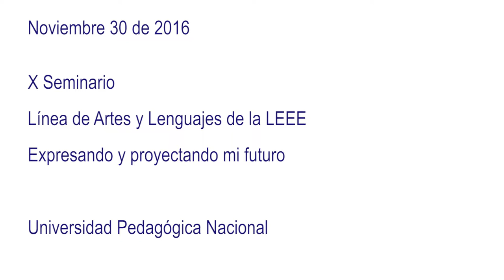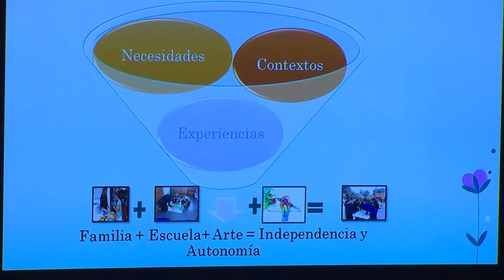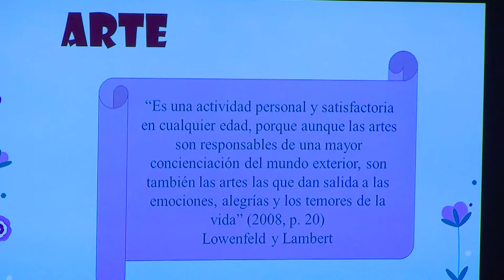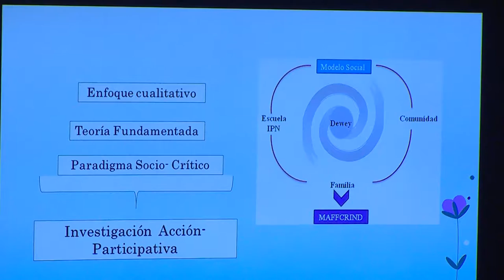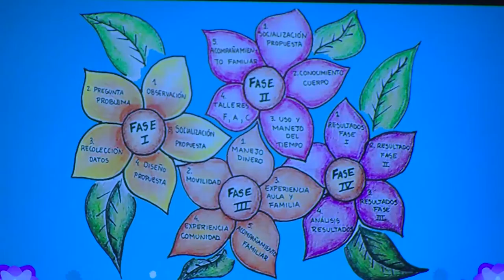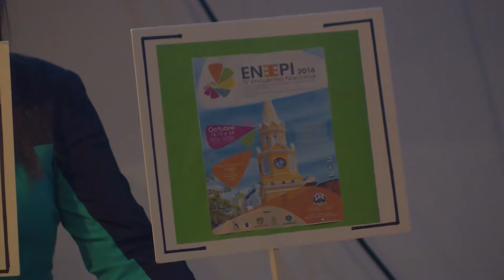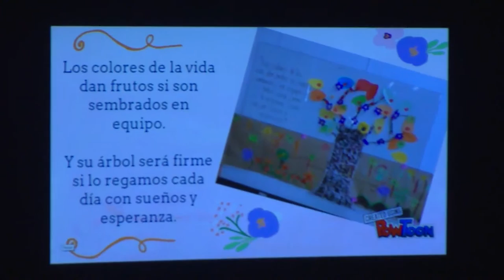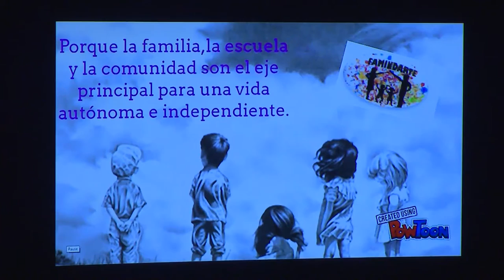X Seminario Línea de Artes y Lenguajes. Sesión IV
X Seminario Linea de Artes y Lenguajes de la LEEE

Expresando y proyectando mi futuro

FAMINDARTE - IPN

Expositoras:

Karen Fernández
Wendy Flórez
Caroljna Jaramillo
Laura Páez
Paola Roncancio
Leidy Serna
Diana Zambrano